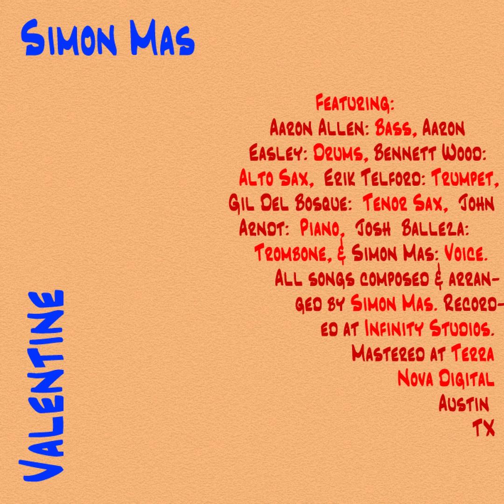Original Jazz Instrumental: Scene 71 (Tempest Kiss) [Remastered 2020]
An instrumental jazz ballad from Valentine, the 2010 album by Simon Mas.

It features: Aaron Allen on bass; Aaron Easley on drums; Bennett Wood on alto sax; Erik Telford on trumpet; Gil Del Bosque on tenor sax; John Arndt on piano; Josh Balleza on trombone.